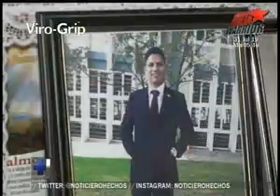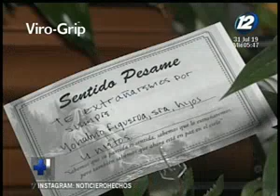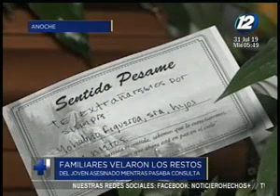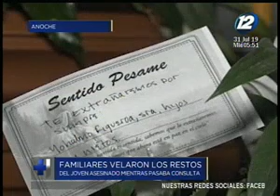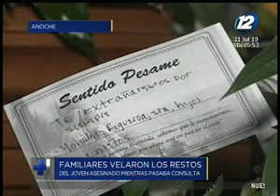Familiares velaron los restos de joven asesinado mientras pasaba consulta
En un completo informe le mostramos en detalle cómo se llevó a cabo el velorio del joven que fue asesinado mientras pasaba consulta. Familiares piden justicia.